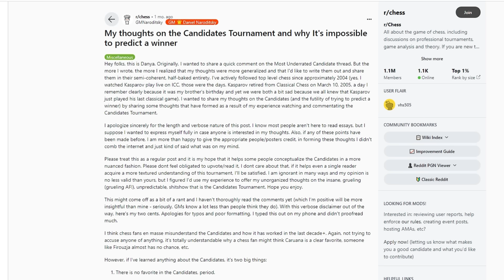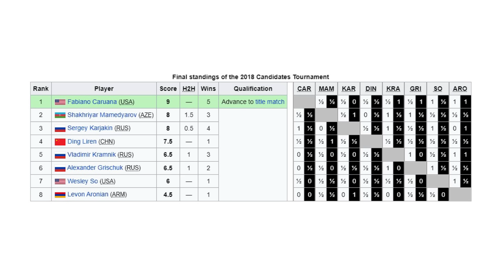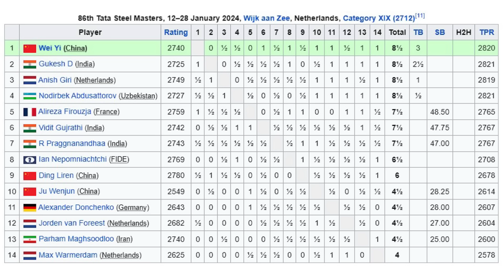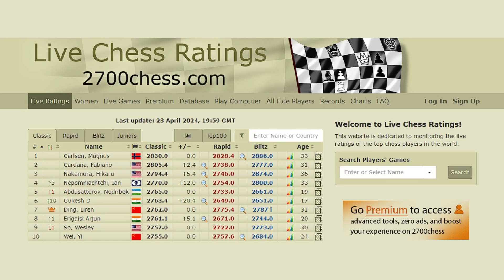DANIEL NARODITSKY: Magnus, Gukesh, Hikaru + BLITZ LIFEHACKS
We discuss with GM Daniel Naroditsky the results of the Candidates, the future of chess, and how to get better at blitz chess. We've also played a time odds game. This is one of the most fascinating podcasts I've ever recorded, enjoy!

00:00 — Highlights from the episode
00:26 — Start
1:50 — Emotions after Candidates
5:17 — Trends seen in Candidates
6:22 — Danya predicted the result!
10:16 — Danya had tears in his eyes?
11:02 — Tata Steel vs Candidates
12:20 — Gukesh = new Magnus?
14:27 — New era in chess
15:50 — Is Alireza washed?
22:15 — World Champ prediction
23:40 — Will the Ding we know return?
28:58 — Gukesh's secret sauce
32:30 — Gukesh and online chess
35:10 — Does blitz help classical skills?
37:25 — Danya's childhood story
39:40 — Blitz vs Classical
44:25 — Hikaru is special!
46:30 — No cheating?
48:10 — Blitz improvement insights
51:50 — Danya's learnt from Hikaru
54:30 — Openings for blitz
59:29 — Blitz grind
1:03:00 — No more flagging?
1:06:00 — Important advice
1:08:00 — Danya = neural network!
1:10:00 — 1000 comments!
1:10:45 — ChessCom vs Lichess
1:13:07 — We play a game
1:17:03 — My kitten
1:17:50 — "That was scary!!"
1:19:55 — Next episode?

My name is Greg Mustreader, I am a Candidate Master in chess, an entrepreneur and host of several podcasts.

In this channel, I interview top chess players (my guests include Nepo, Fabi, Aronian, Dubov and many others - the unreleased podcasts will be published in January-February), play against chess AIs, analyze the most interesting chess games and combinations of today and of the past, as well as show you my path in chess and the way I work on my chess improvement (including recaps from the tournaments I play).

I live in Almaty, Kazakhstan and travel the world extensively (been to 50 countries). I'm 30 years old, I have a girlfriend, a dog and two cats. I speak English, Russian, German, and a bit of French and Chinese.